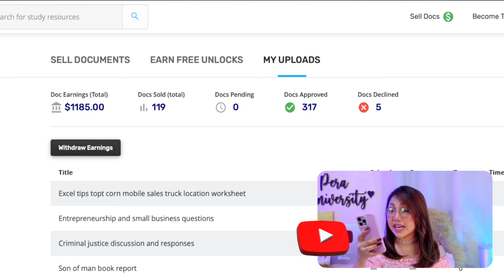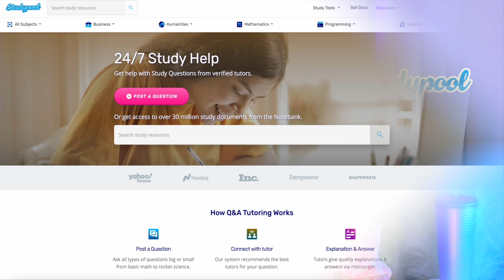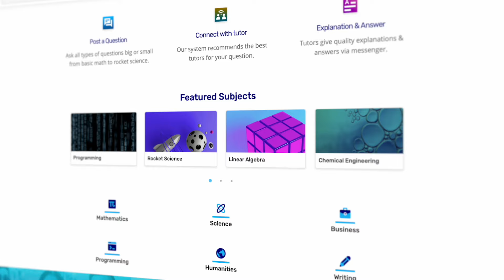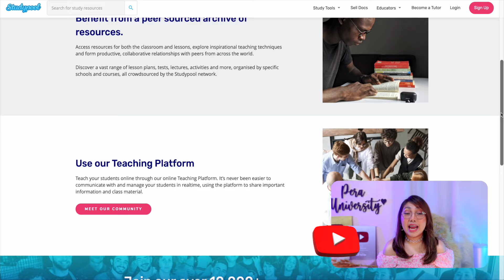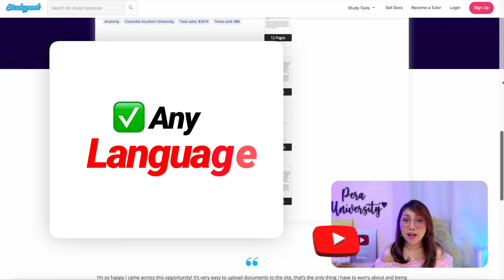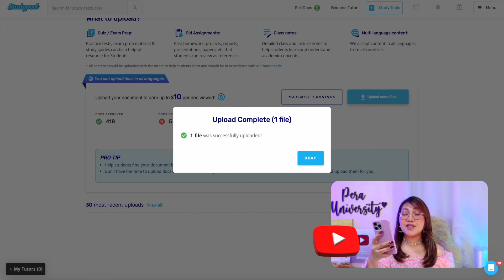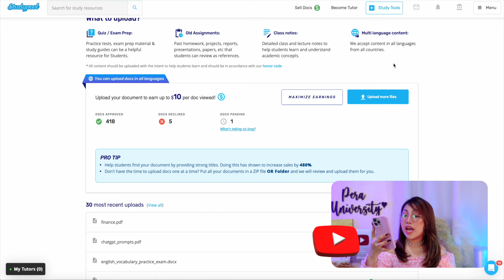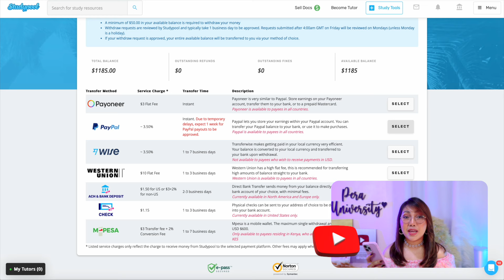LEGIT HOMEBASED JOB: EARN P65,000/MONTH | JUST UPLOAD OLD NOTES FROM SCHOOL | WALANG PUHUNAN + PROOF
HAPPY EARNINGS ♡